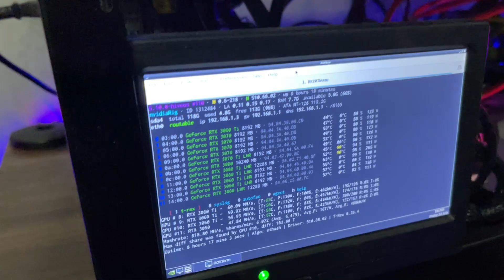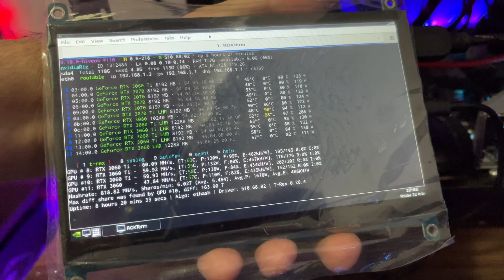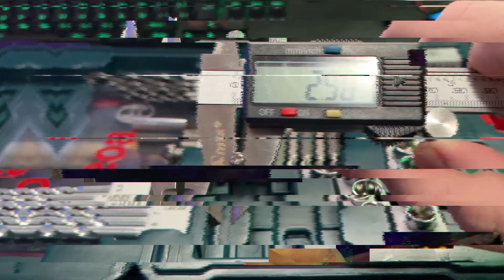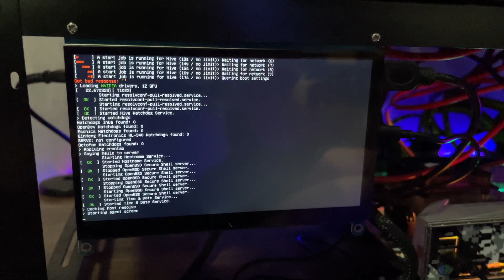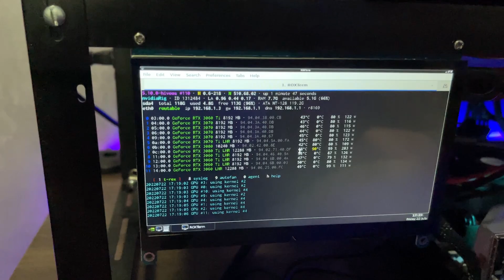MONITOR DE 7" PRA RIG DE MINERAÇÃO COM QUALIDADE PAINEL IPS QUE VAI TE IMPRESSIONAR ❗ - BERNA CRIPTO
Esse monitor e outros acessórios para Rig:
🔝 Considere nos apoiar se tornando Membro do Canal:
🛒 PRODUTOS PARA MINERAÇÃO:
💲 CORRETORAS QUE INDICO:
🔒 Revendedor AUTORIZADO de Hardwallet Trezor/Ledger/SecuX/Bitbox na KriptoBR (cupom de 5% BERNACRIPTO) 🔒 KriptoBR revenda AUTORIZADA de Hardwallet Trezor/Ledger/SecuX/Bitbox